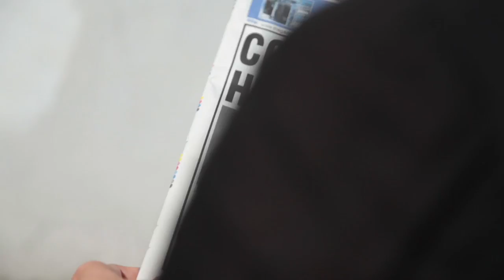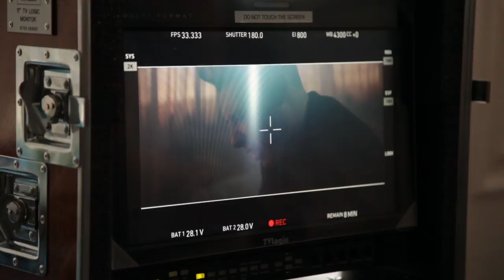John Newman - Cheating (Behind the Scenes)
Music video by John Newman performing Cheating. (C) 2013 Universal Island Records, a division of Universal Music Operations Limited